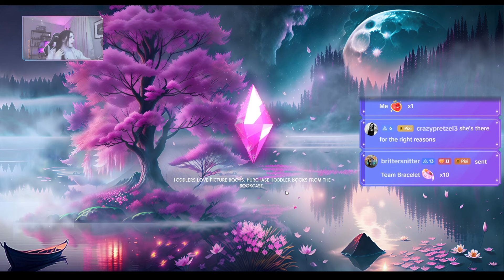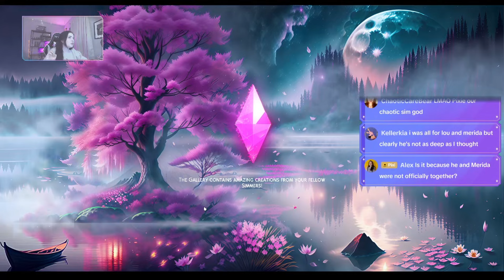THE SIMS 4 LOVE ISLAND, UNEXPECTED RELATIONSHIP!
This is streamed live on TikTok. This series is filmed live Mondays at 8pm EST. I go live most days at 8pm EST!

Wattpad (Free!! I have an on-going story on here where I post new chapters)

For 0.10cents a day ($3) a month, you can support me so that I can keep creating content: